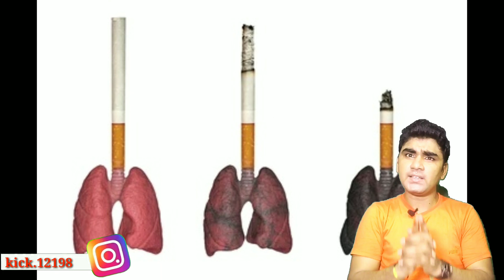सिगरेट छोडने का आसान तरीका||how to quit smoking||how to quit cigarettes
smoking chhodana

about
       Hello friend, success video, negative video,    negative and
how to reduce smoking effects on lungs in hindi
how to cure smoking lungs
smoking cigarette
how to reduce cigarette effect in hindi
smoking side effects on body
smoking effects
smoking status sad
smoking status sad song
cigarette effect on lungs
cigarette effects on lungs hindi
how to quit smoking in telugu
cigarette chodne ke baad kya hota hai